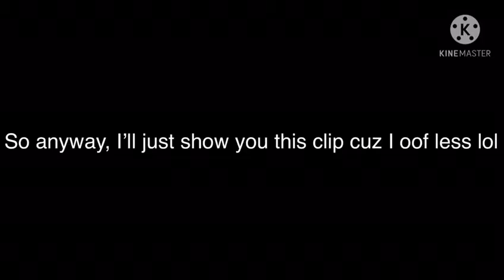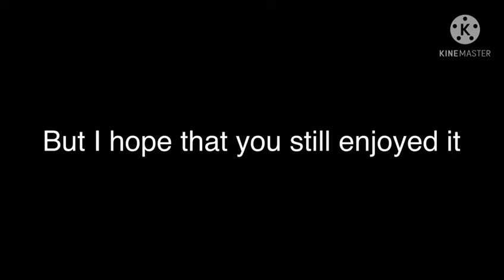introduction for Peper the girl who made the intro she helps out on the channel